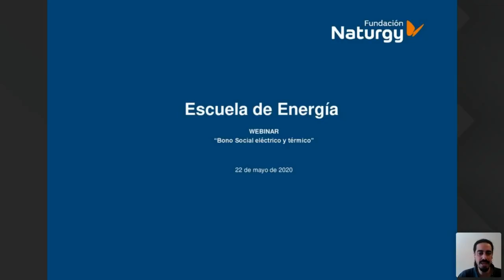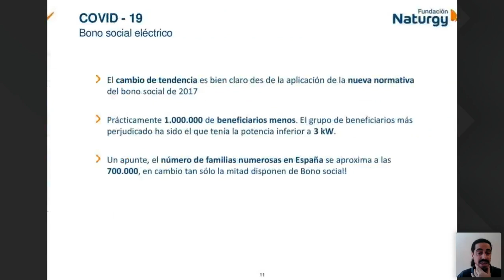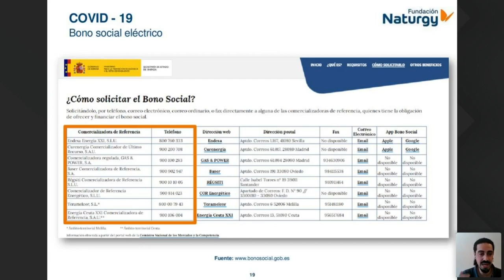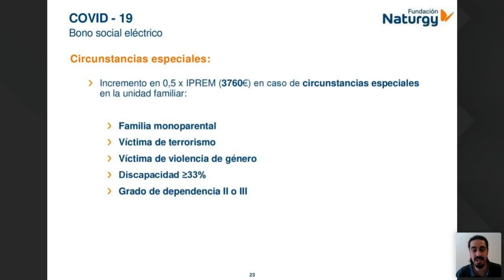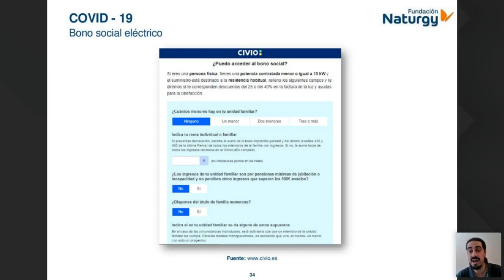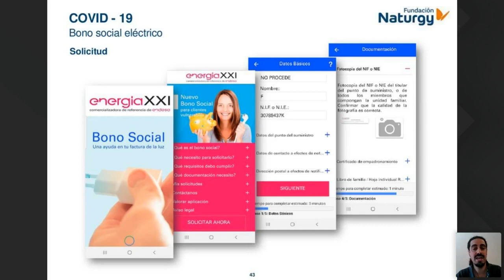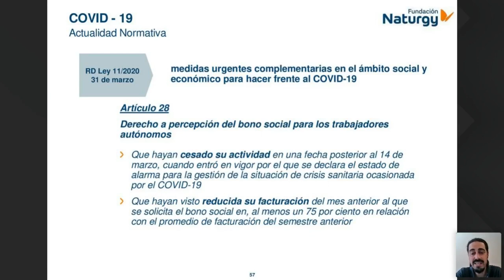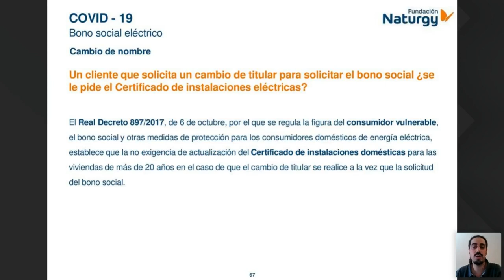Escuela de Energía: webinar sobre el bono social